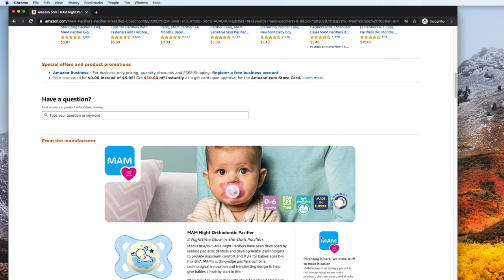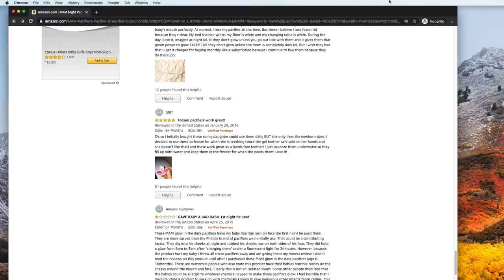BEST PACIFIER: The best pacifier for breastfed babies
After trying so many different pacifiers, I have finally found the one; this is the BEST pacifier for breastfed babies.

PS: I'm not getting paid to say this, I'm just a very happy mom who's getting a lot more sleep since discovering this.

THE ITEMS I RECOMMEND
✨ MAM Pacifier

Create Amazon Baby Registry

All my favorites:
✨ Water bottles
✨ Cricut Maker 3